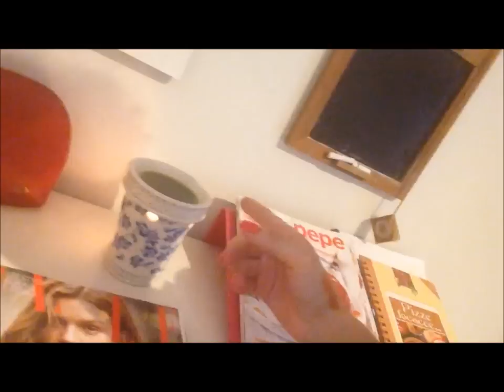ItsVaxlslife -Tentazioni cosmetiche